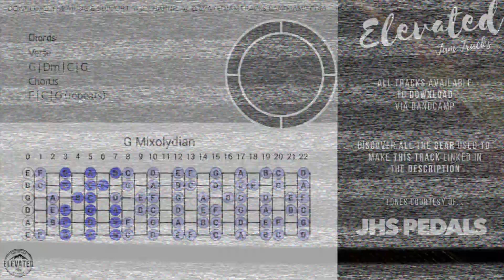Ethereal Mellow Groove Guitar Backing Track Jam in G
Featured 🎛
Awesome authentic sounding amp reverb tones in a small package. What's not to love!
Check it out if you like what you hear.

Huge thanks to the good people at JHS for partnering with the channel!